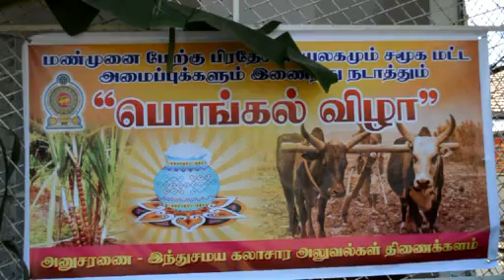வவுணதீவு பிரதேச செயலக பொங்கல் விழா